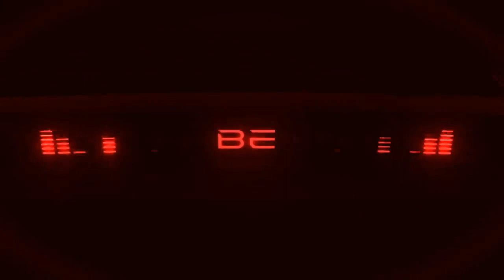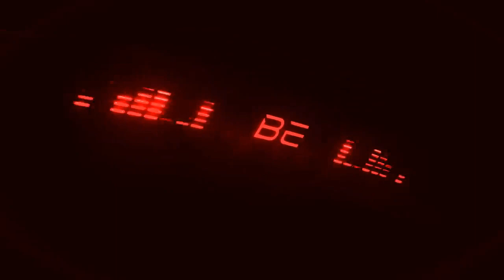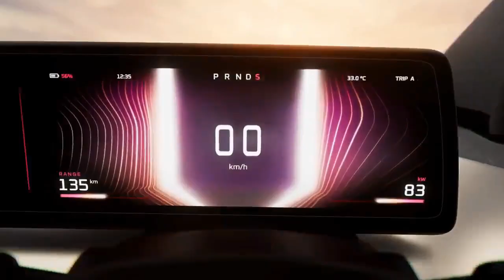2025 MAHINDRA BORN ELECTRIC 05 SUV SPIED TESTING FIRST TIME | PRICE, FEATURES, INDIA LAUNCH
In this video I have shared information regarding the upcoming 2025 Mahindra Born Electric Be. 05 SUV.